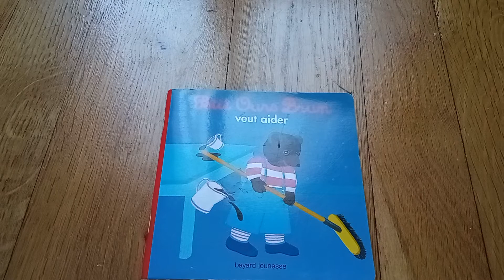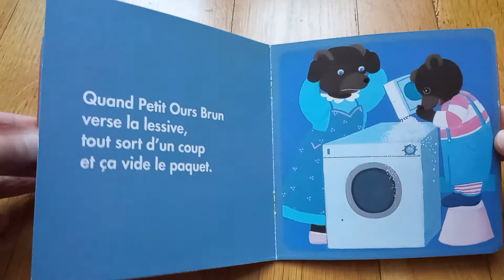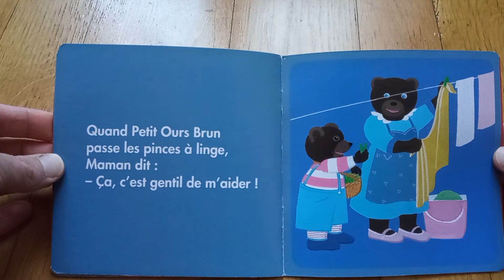Histoire racontée : Petit Ours brun 🐻 veut aider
Petit Ours Brun veut aider sa maman. Mais il ne fait que des catastrophes. Et vous les enfants, est-ce que vous aidez Maman et Papa?

Auteur :  Hélène Serre de Talhouet et illustration Danièle Bour
Editions: Bayard jeunesse

A bientôt les enfants.

Papa Jess